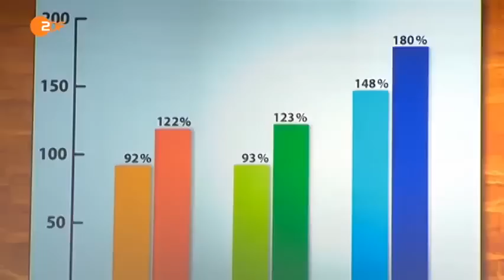EU Sparpolitik - Die Anstalt erklärt es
Muss gesehen werden...